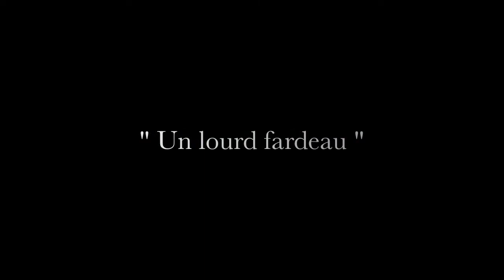Téléphone Maison E05 - Un lourd fardeau (Bob came in pieces FR)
C'est vraiment ultra-compliqué de déplacer des objets avec ce vaisseau Bob !